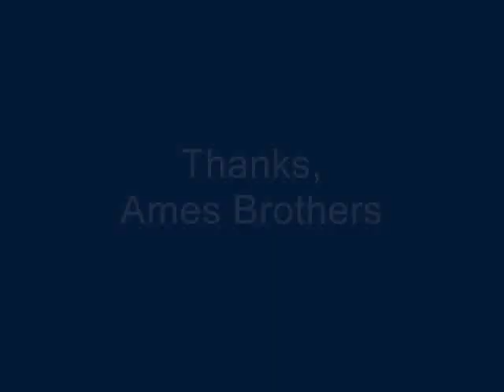The Ames Brothers Moonlight Cocktails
Couldn't find an Ames Brothers version of this song on YouTube so just had to put one together. From the 1959 album "The Ames Brothers Sing Famous Hits of Famous Quartets" a great version of "Moonlight Cocktails."